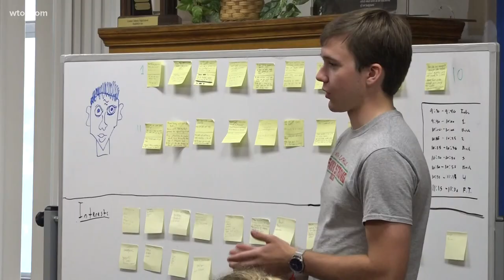Central Catholic High School helping incoming freshman prepare for the start of school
The Freshman Success program at Central Catholic High School helps incoming 9th-grade students have an easier adjustment to a new environment.